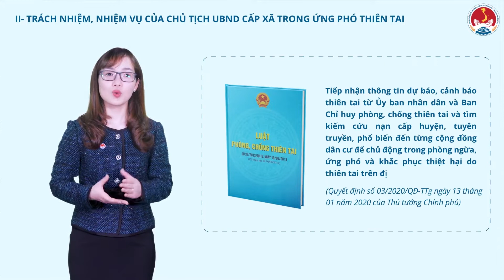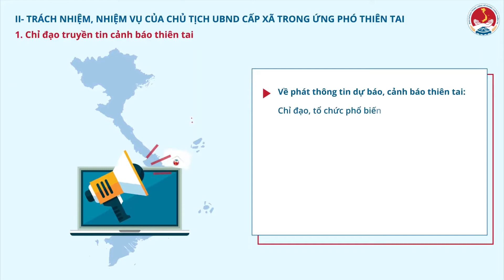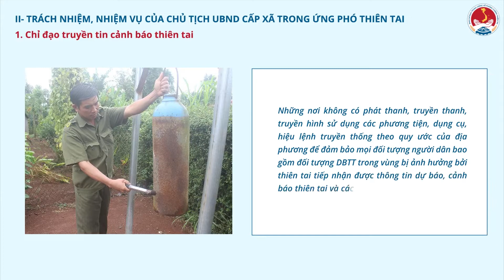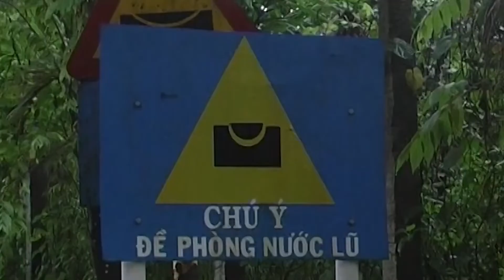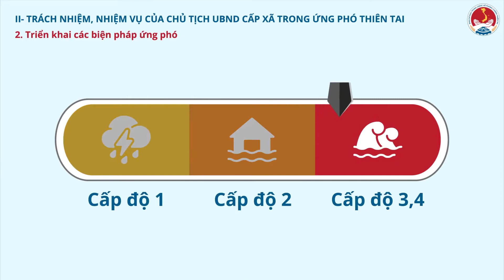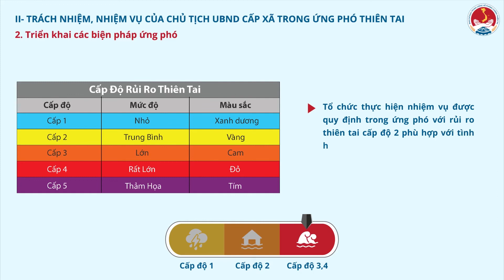Trách nhiệm, nhiệm vụ của Chủ tịch UBND cấp xã trong ứng phó thiên tai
- Vai trò, trách nhiệm của Chủ tịch UBND cấp xã trong phòng chống thiên tai (p2):
Bài 2: Trách nhiệm, nhiệm vụ của Chủ tịch UBND cấp xã trong ứng phó thiên tai